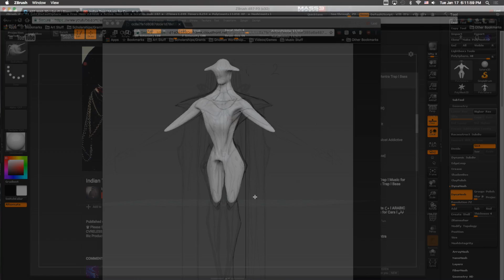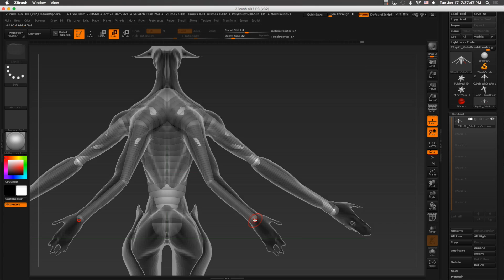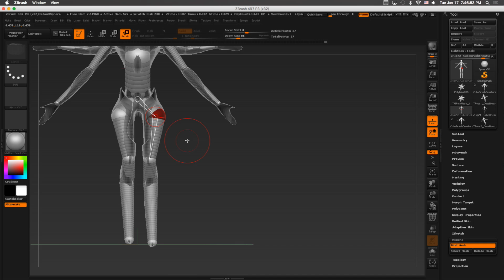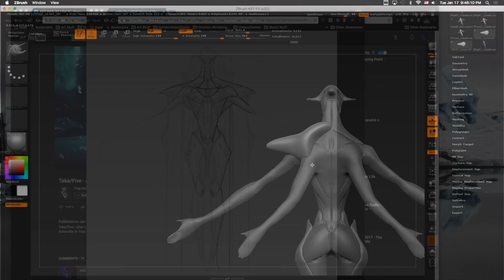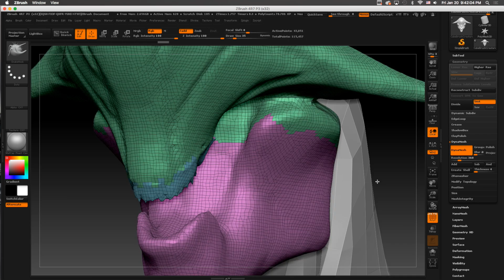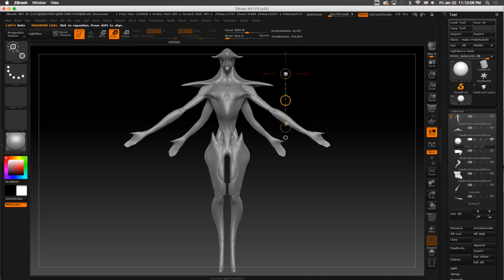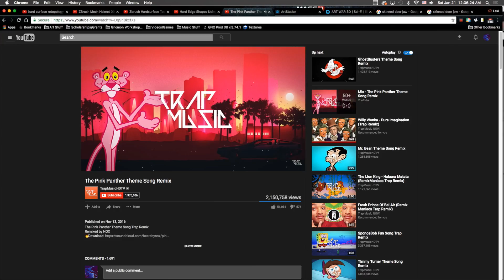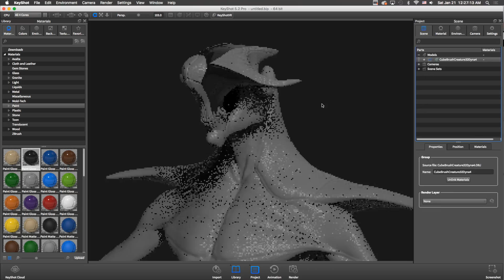The Angel Henosis - Timelapse